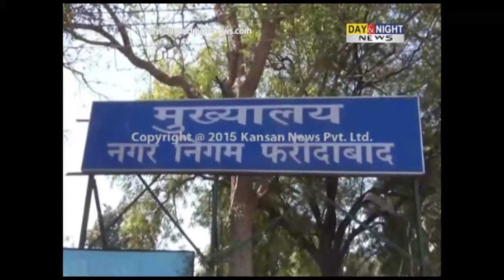CM flying squad raid at Municipal headquarters, employees found absent | Faridabad